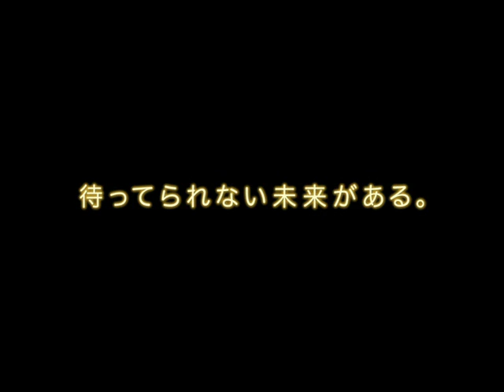Toki Wo Kakeru Shoujo - New trailer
"Toki Wo Kakeru Shoujo" trailer from madhouse studio